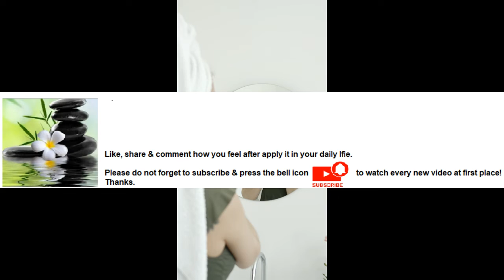Massage helps to reduce muscle tension Series Part 86